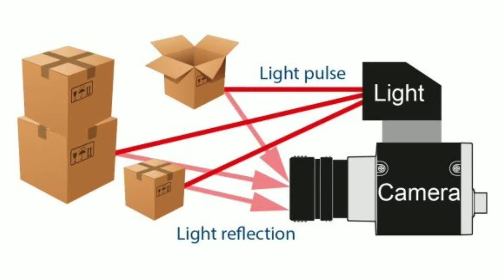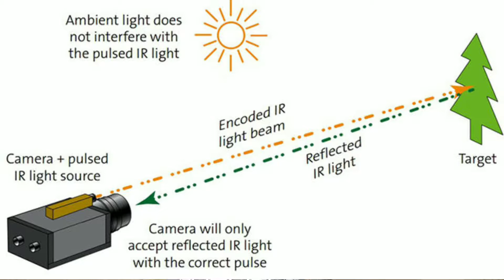What Is ToF Camera ? Time-Of-Flight | In Smartphones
Namaskar Doston ROY ENCYCLOPEDIA me aap sabhi ka bahut bahut swagat hai mera Naam hai SUDHANSHU ROY aur aaj ke is video me Maine aapko bataya hai ToF camera ke baare me, jise ham Time Of Flight camera bhi bolte hain jo ki Infrared Radiation ka use karta hai photos ke depth ko measure karne ke liye ya bole to distance ko measure karne ke liye and aapko ek 3D image deta hai. To is Ke baare me puri jaankari ke liye plzzz is Video ko suru se last tak jaroor dekhen.

# Tripod I Use:- Photron Tripod Stedy 450 with 4.5 Feet Pan Head + Extra Quick Release Plate + Foam Grip + Carry Case

# Mic I Use:- Boya BY-M1 Omnidirectional Lavalier Condenser Microphone With 20ft Audio Cable

#* Points Covered:-
1) What Is ToF Camera
2) What Is Time-Of-Flight Camera
3) What Is Time Of Flight
4) What Is ToF Sensor
5) What Is ToF
6) What Is ToF Camera In Smartphones
7) What Is ToF In Smartphones
8) Time Of Flight
9) 3D Camera

ROY ENCYCLOPEDIA (A tech Channel) ― A platform of TECH, LEARNING, UNBOXING and REVIEW Videos.